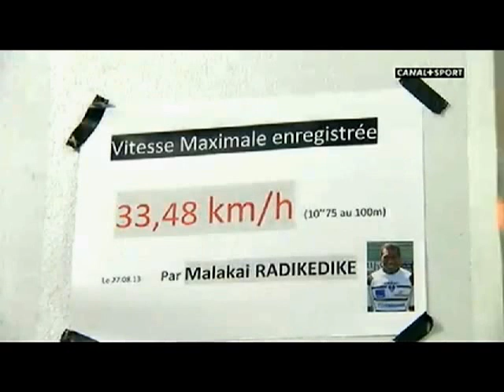Jour de Rugby - Brive 25 - 13 Toulouse - Top14 - 11ème journée saison 2013/1014